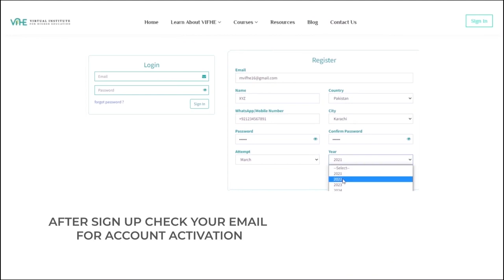Experience ACCA For Free With VIFHE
“Good News  for all the ACCA Aspirants”

Get a Chance to experience learning with VIFHE

Follow the Steps shown on this Video & use the below link to access the free Content :